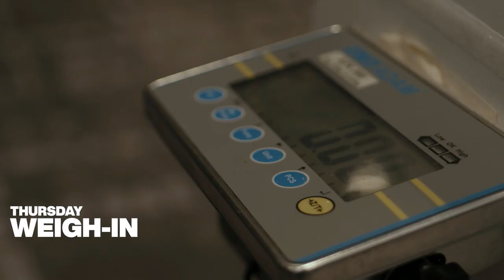Weigh-In Highlights | Chamberlain vs Prašović | Hennessy Sports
Highlights and Behind the scenes from yesterday's Weigh-In ahead of tonights Hennessy Sports fight night from the Crystal Palace National Sports Centre.